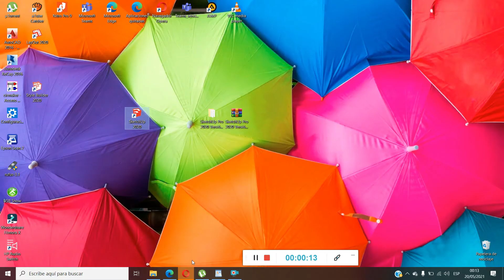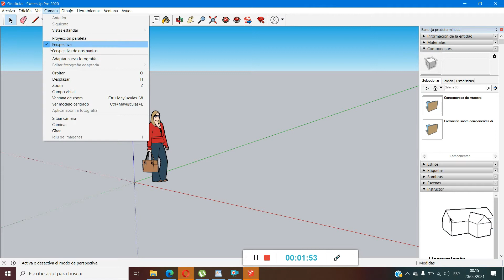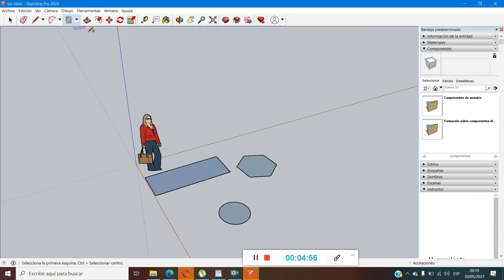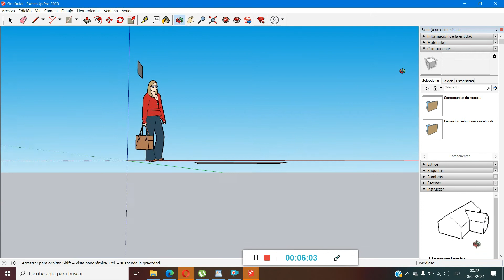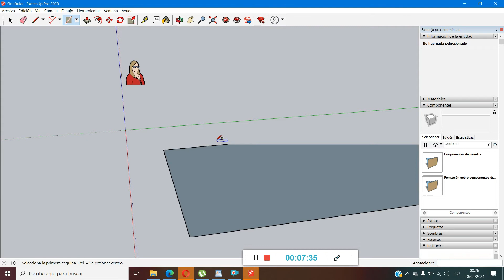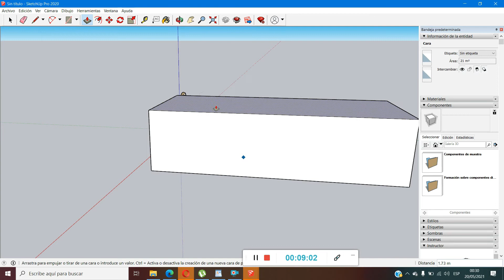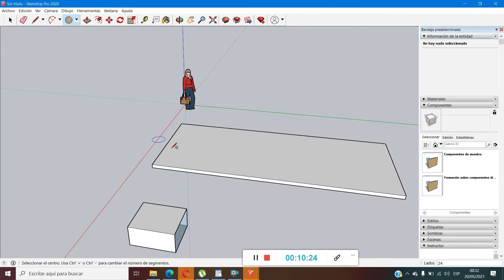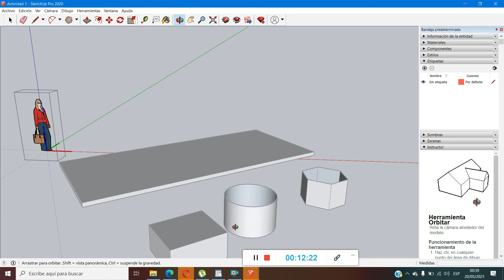IESP SAN MARCOS - CLASE 20/05/2021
SketchUp Parte II
Comprendiendo la Interfaz  de SketchUp  con optimismo.                                                                                            Creación de objetos 2 D y 3D  usando las herramientas del  programa SketchUp.